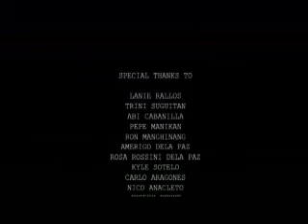Gradas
short film thesis
dls-csb